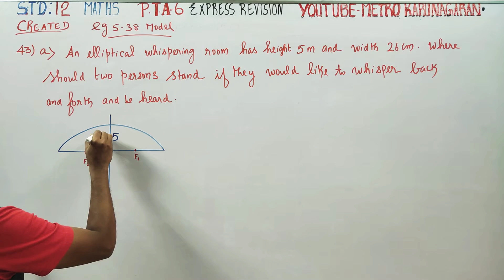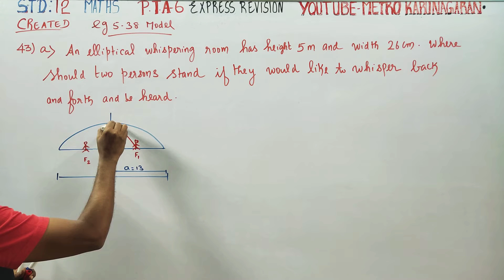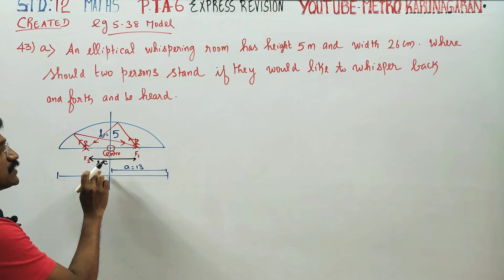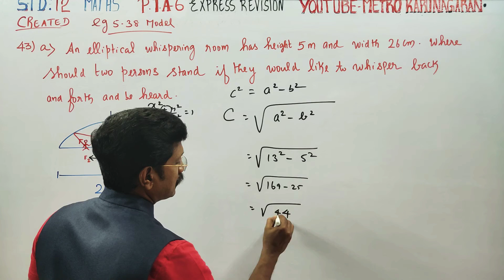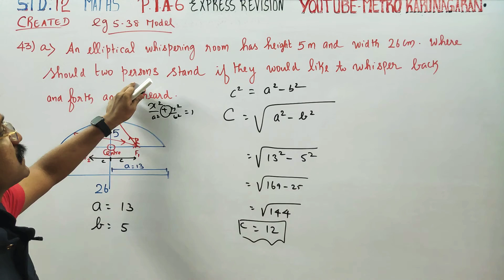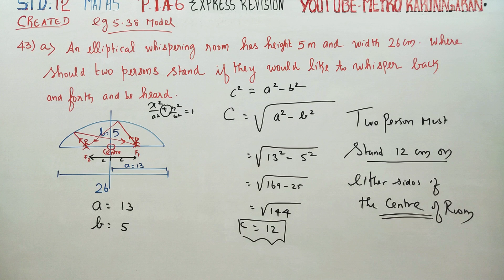12th Std Maths PTA 6(43)(a) Created Elliptical whispering room ht 5 m, width 26 m. where should two